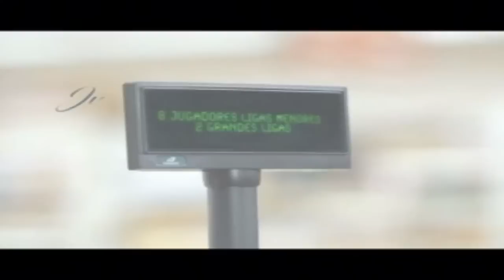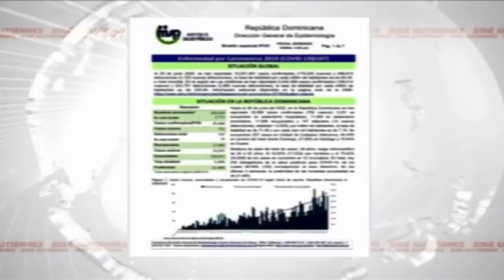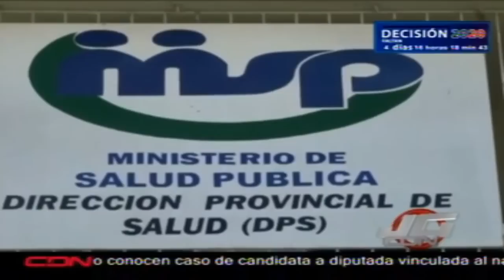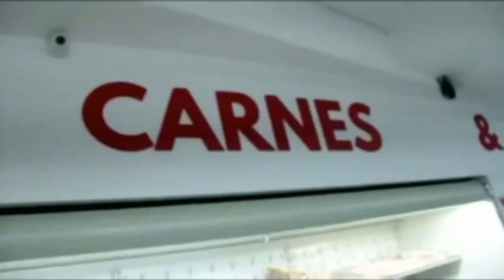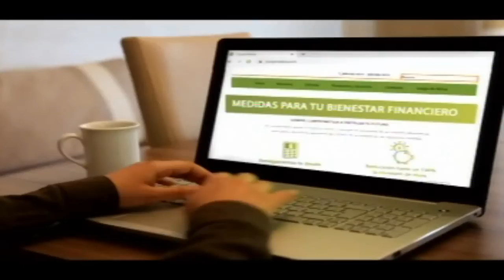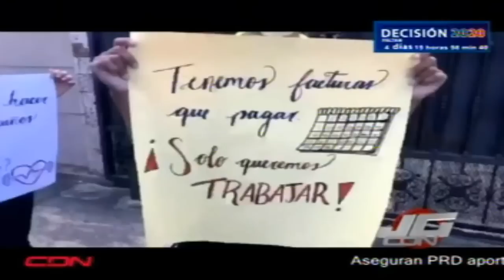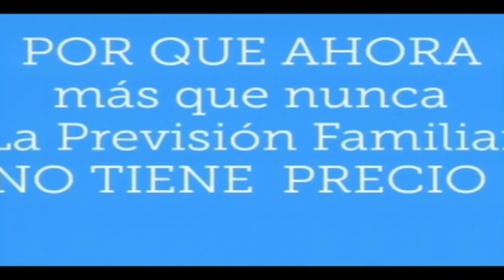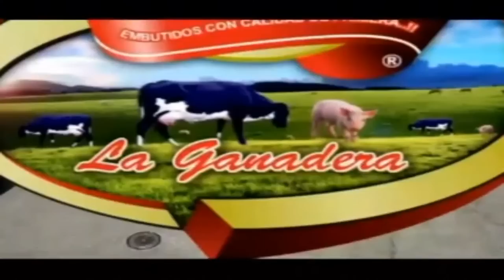JOSÉ GUTIÉRREZ EN CDN - 30 DE JUNIO 2020